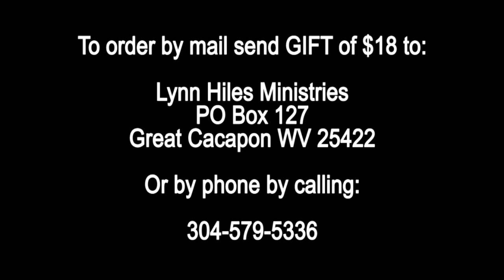That You Might Have Life 255 Air Date 12 26 14